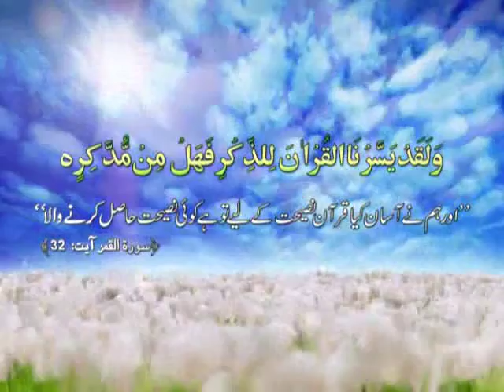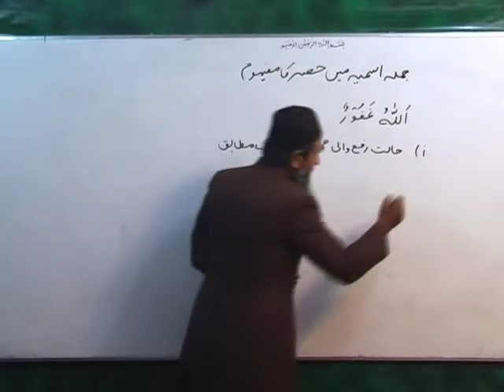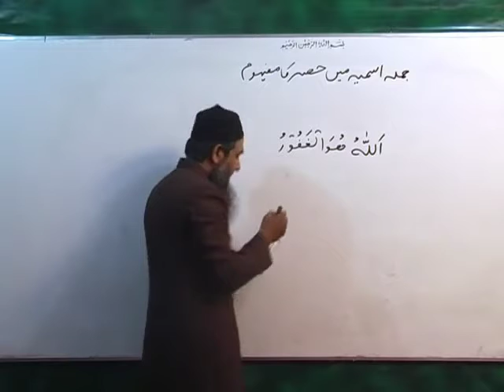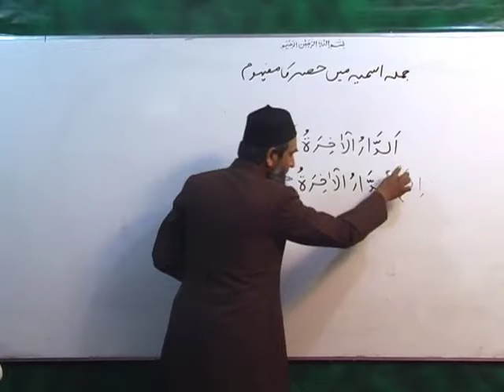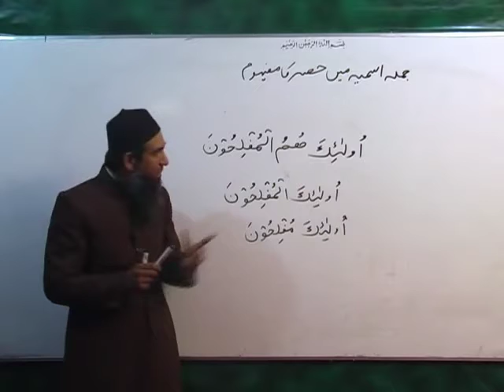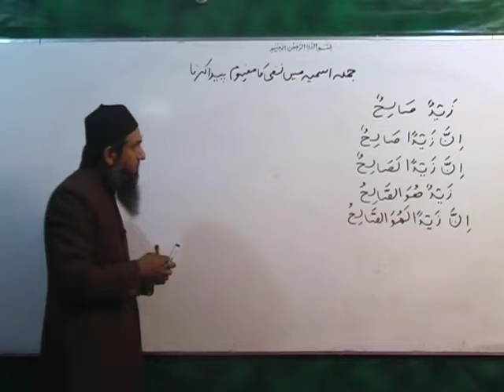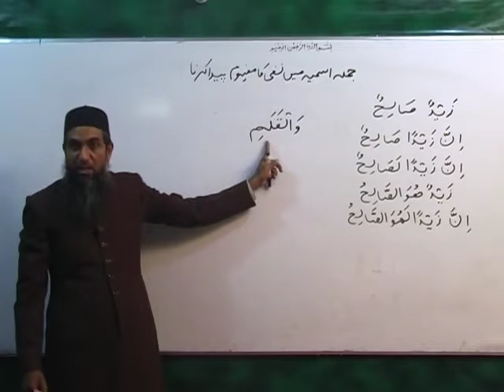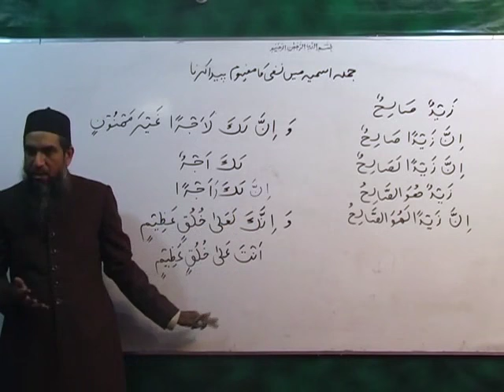Urdu Arabic Grammer Lecture 23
Easiest and quickest way to learn Quranic Grammer in Urdu Language.